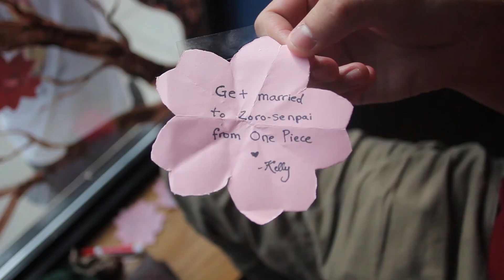Sakura Mural @ Yume Wo Katare